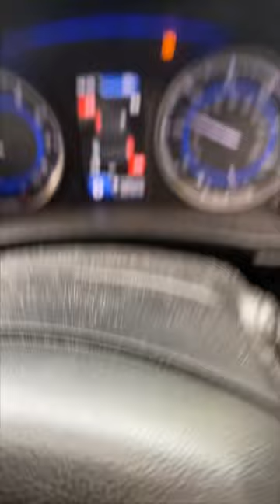Sabbath Morning Flex at Farley Hill and Visit Mum